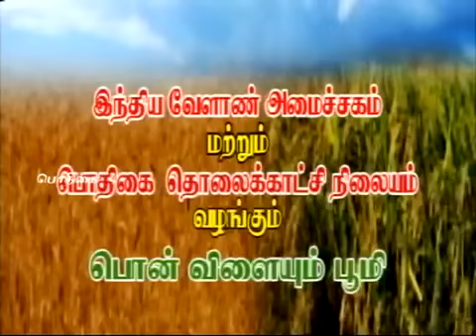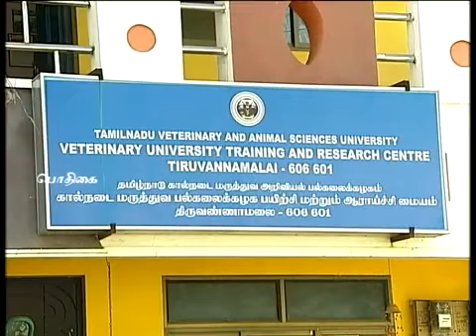Pon Vilaiyum Bhoomi 03/06/2014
Successful Farmer Story : Buffalo &Diary Farming Advisories Note: Field operations &cultivation practices to be followed during june-july in mid hill horticultural .

Integrated Farming System in garden land & Capsicum Cultivation in shade net.

Successful Farmer Story : Organic way of Kitchen gardening and roof gardening was explained by N.M.Kasturirangan, Agricultural Technology: Activities of .

Successful Farmer Story : Intergated Organic Livestock Farm was explained by A.Mathiyazhagan,Successful Farmer Advisories Note: Field operations .